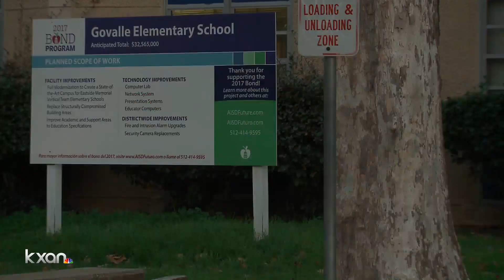Austin holding millions in unclaimed dollars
The city of Austin is holding millions of dollars in unclaimed checks, ranging from rebates to taxpayers, payments to contractors, and grants for nonprofits.